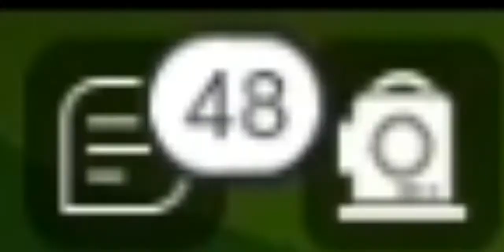I remade radoactive for fun (i had nothing to do)